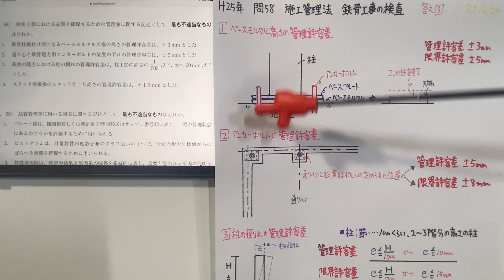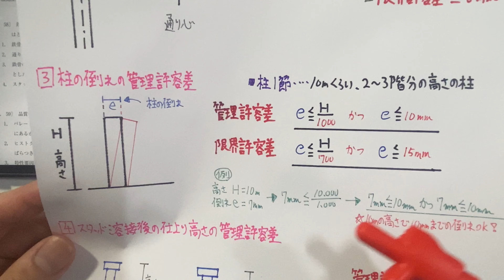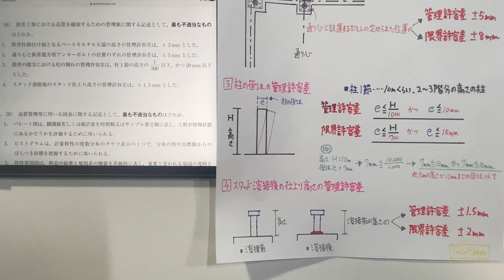【2013年(平成25年) 問58番 鉄骨工事の検査・試験/品質管理 第4章 施工管理法】1級建築施工管理技士 過去問 解説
〔No58〕鉄骨工事における品質を確保するための管理値に関する記述として、最も不適当なものはどれか。
1、鉄骨柱据付け面となるベースモルタル天端の高さの管理許容差は、±3mmとした。
2、通り心と鉄骨建方用アンカーボルトの位置のずれの管理許容差は、±5 mmとした。
3、鉄骨の建方における柱の倒れの管理許容差は、柱1節の高さの1/500以下、かつ、20mm以下とした。
4、スタッド溶接後のスタッド仕上り高さの管理許容差は、±1.5 mm とした。